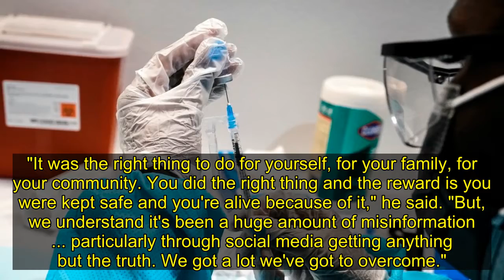New York City will pay people $100 to get Covid vaccine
New York City Mayor Bill de Blasio has a plan for getting more people vaccinated against Covid-19: offer them a $100 incentive.
The mayor made the announcement Wednesday at a press conference. "It does not get better than that," de Blasio said.
Beginning Friday, the cash reward will be handed ou